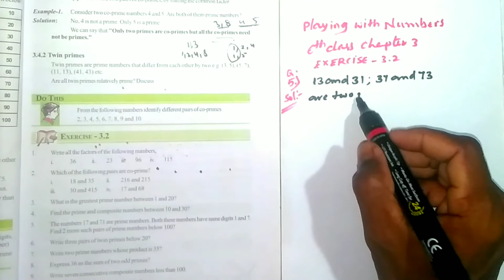Playing With Numbers | 6th class chapter 3 | Exercise 3.2 | 5. Question | Solution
5. The numbers 17 and 71 are prime numbers. Both these numbers have same digits 1 and 7. Find 2 more such pairs of prime numbers below 100?